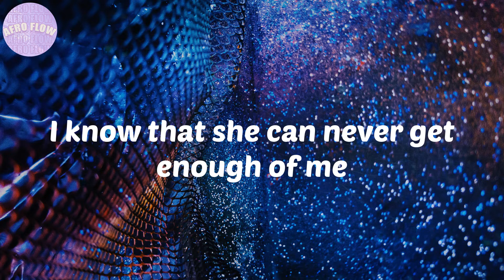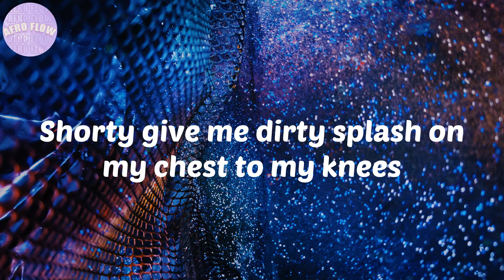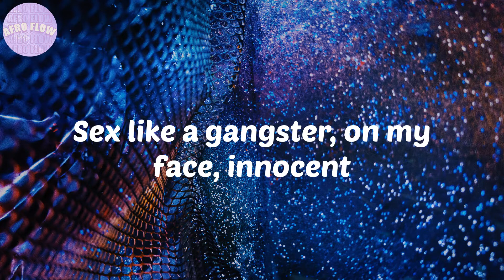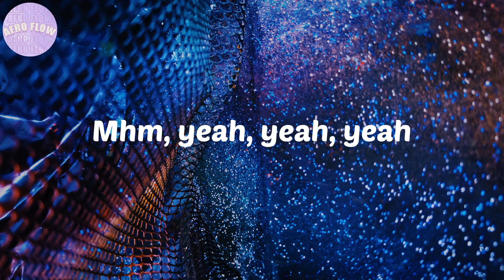Soundgasm - Rema - Lyrics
(London)
Another banger
Do, do, do, do
Do, do, do, do-ahh
Mhm, yeah, yeah, yeah
Yeah, yeah
Sexy love, what she need from a bad boy like me
Yeah, yeah
Sexy kisses, the thing that she end for my lips
Yeah, yeah
Man's XXL is the only air that she breathe
And when I look into her eyes
I know that she can never get enough of me
Your body high me like lean
When we do it, skin to skin
And as you rush dey increase
I feel the drip inna your V
Shorty say she feeling sore
She grab my neck and she whisper, "Please"
Shorty give me dirty splash on my chest to my knees
Yeah, yeah
Shorty got a lot in her bucket list
I give her number one, she need a bucket quick
And when we done, she feed me like a majesty
Grape, grape, grape, grape
Grape, grape, grape, grape, mmh
Round two kpe, kpe, kpe, mmh
Round three, ebelebe
Next day we go do am for your place
Make sure that your daddy is not home (mmh)
Make sure that your mummy is not home (mmh)
Switch off that television (mmh)
Netflix, not what I came here for (mmh)
Shorty better shut your door (mmh)
'Cause I no wan disturb neighbor (mmh)
Shorty like it when I drill her hole (mmh)
When I finish, I go-
Baby girl your body is my medicine
Sweet baby melanin sweeter than sugarcane
Give her hickey, hickey on her neck
Sex like a gangster, on my face, innocent
Stroke her pussy with my index
Shawty got a orgasm
Tapping on that pussy like I'm tryna kill a motherfucking insect
Ahh

Lyrics Rema Soundgasm
Soundgasm Lyrics Rema
Lyrics Soundgasm Rema
Rema Lyrics Soundgasm

Afro beat
afrobeat
nigerian music
south african music
amapiano
afrofusion
highlife
dancehall
les hits afro
soirée afro